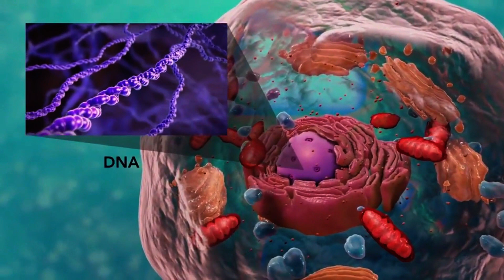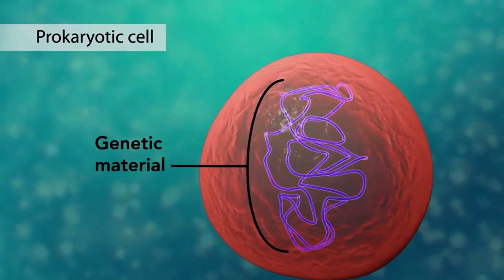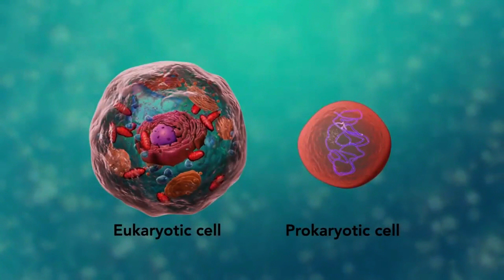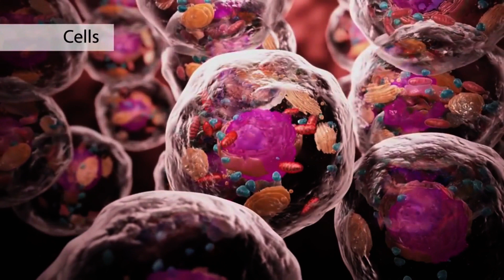Música Células ( Believer - imagine Dragons)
Letra:

Vamos falar de citologia
A unidade básica funcional da vida é a célula
uh uh
todos tem menos os vírus
uh uh

Classifico todas elas pra não esquecer
quanto ao número, complexidade, alimentação e respiração
uh uh
uh uh

O que toda célula tem?
membrana plasmática e citoplasma
e também tem o material genético
que comanda toda a célula

Membrana plasmática  é o envoltório
separa o meio interno do externo
citoplasma conteúdo do interior gelatinoso
 e tem organelas

Pode ser uni ou pluricelular
Procarionte ou eucarionte, carionte
alimentação: autótrofa, heterótrofa
respiração: aeróbica ou anaeróbica
hey! vamos falar de citologia, as células

Procarionte é a mais simples só tem ribossomos
Matéria disperso no citoplasma sem a “bolsa” (carioteca)
Uhuh
Mas tem o nucleóide
Uh uh

Eucarionte é legal
Tem organelas, sensacional
Tem carioteca
E terá núcleo
São evoluídas, não tem igual
Os autótrofos fazem a fotossíntese
Usam gás carbônico, agua e luz solar
Já os Heterótrofos
Alimentam dos outros organismos